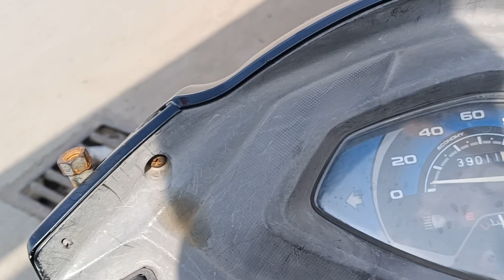Aaj subah subah davay khake vlog chlu Kiya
Aaj subah subah davay khake vlog chlu Kiya vlog shortvideo vlog minivlog autovlog shortvideo autovloger elvishyadav dailyvlog #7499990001